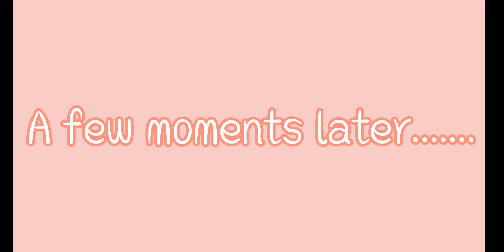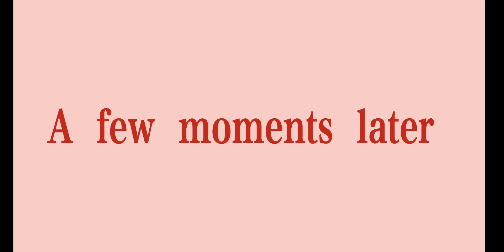OH MY GAY || Part 3- How to behave like a Man?|| sakura school simulator love story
This is a story of 2 best friends named Jessica and Zee. Jessica has a secret crush on her gay best friend, Zee. Will she be able to make him fall in love and change for her? Will Zee change and man up?

Cast💗
•Zee (Jessica's Bestfriend)
•Jessica (Zee's Bestfriend)
•Tom (Jessica's brother)
•Alina (Jessica's mom)
•Juliet (Zee's mom)
•Romeo (Zee's dad)
•Elliana (Zee's friend)
•Charles (Jessica's Cousin)
•Lucas (Charles's friend)

OH MY GAY💗